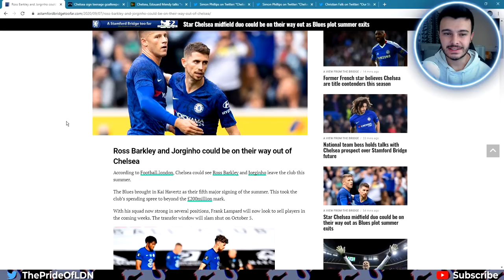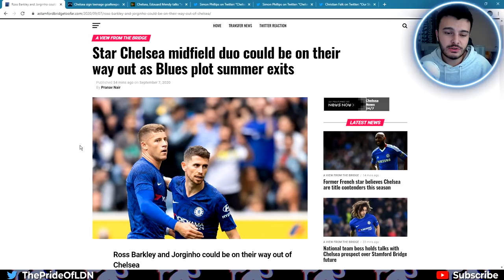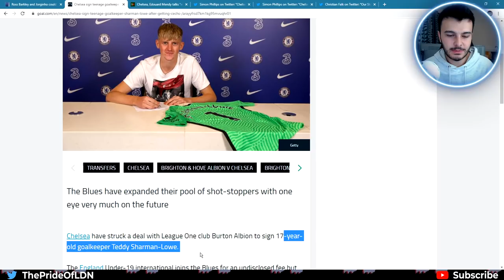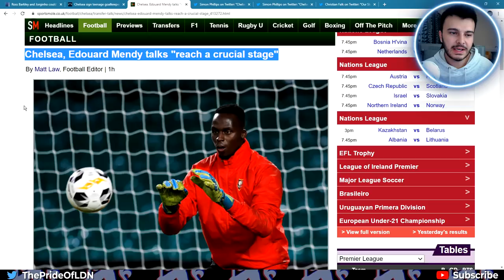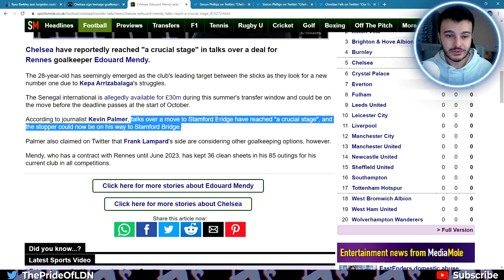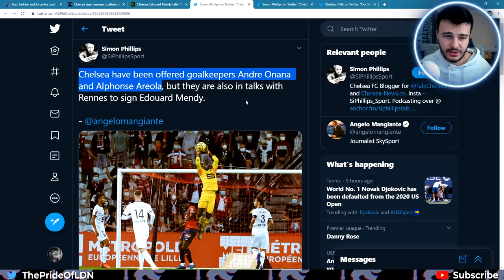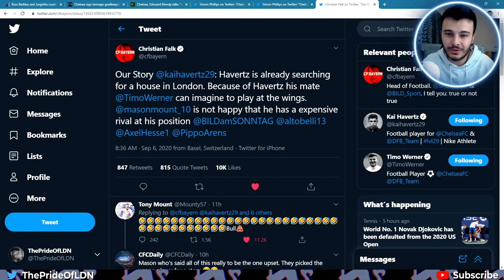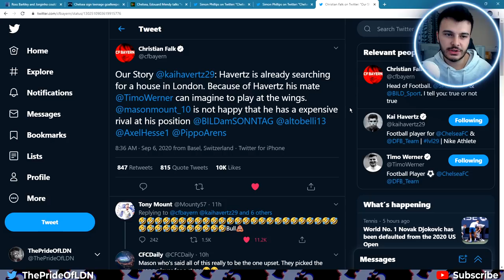Chelsea BREAKTHROUGH in Edouard Mendy Transfer! Mason Unhappy at Kai Havertz Signing! - Chelsea News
Today's Chelsea News: Chelsea have reportedly reached a breakthrough in their pursuit of Edouard Mendy from Rennes which is looking likely to see the keeper move to Stamford Bridge.

The club is also looking to off-load Jorginho and Barkley and sending Batshuayi on loan.